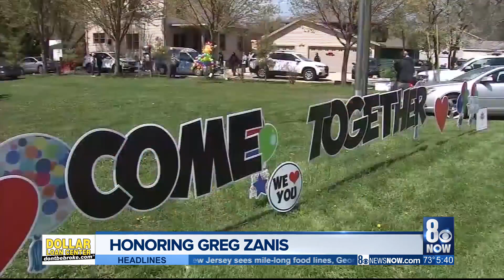Greg Zanis honored with drive-by parade in Illinois